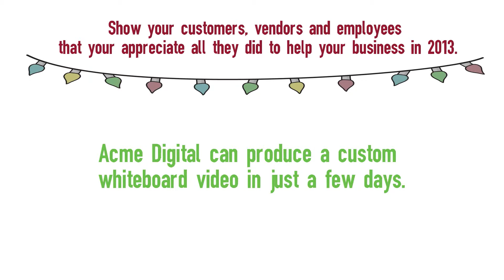Custom Greeting to Your Clients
It's not too late to send a custom greeting to your clients, vendors and employees.  ACME Digital can create one for you quickly.  It'll be ready to send out this week!  Call ACME today!